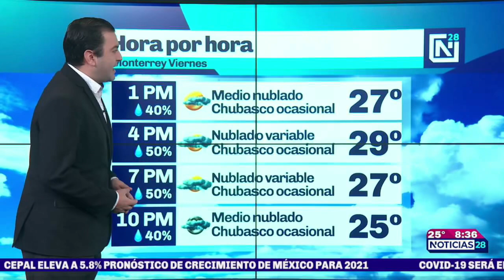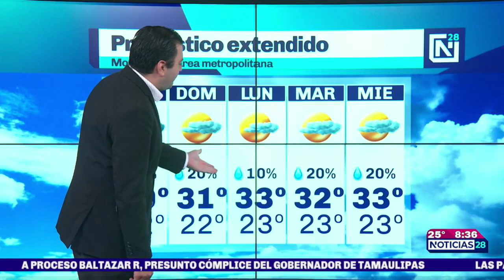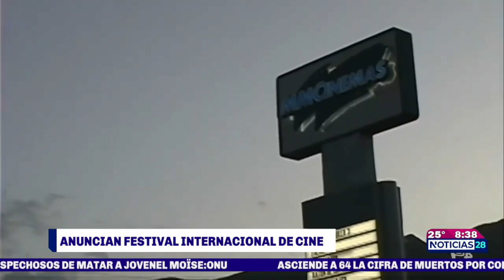Clima para hoy Monterrey | 9 julio 2021 | Canal 28